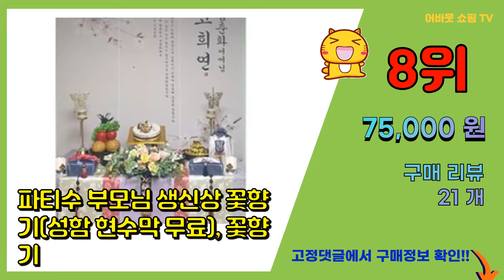[광고]팔순상차림 추천 판매순위 Top10 || 가격 평점 후기 비교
❤️❤️❤️요즘 가장 많이팔린 팔순상차림 추천❤️❤️❤️

[00:01]
10위. #[대여x]소장하는 상차림 셀프 칠순 환갑 팔순 고희연 회갑 생신 상차림 잔칫상   [49,000원]

[00:06]
9위. 팔순잔치 팔순상차림 산수연 부모님 생신상 대여보다 편리 예약 반품 없음, 17.토리 산수연 [38,500원]

[00:11]
8위. 파티수 부모님 생신상 꽃향기(성함 현수막 무료), 꽃향기 [75,000원]

[00:16]
7위. 파티수 부모님 생신상 목련빛 [69,000원]

[00:21]
6위. #[판매] 반납없는 소장하는 고희연 환갑 생신 상차림 대여 아닌 판매, 보리수, 브라운   [40,900원]

[00:26]
5위. 미소가상차림-나비도목기(환갑/칠순/팔순/생신 상차림대여) [59,000원]

[00:31]
4위. 팔순잔치 팔순상차림 산수연 부모님 생신상 대여보다 편리 예약 반품 없음, 13.매화 산수연 [38,500원]

[00:36]
3위. 팔순잔치 팔순상차림 산수연 부모님 생신상 대여보다 편리 예약 반품 없음, 08.닻별 산수연 [38,500원]

[00:41]
2위. 팔순잔치 팔순상차림 산수연 부모님 생신상 대여보다 편리 예약 반품 없음, 01.보담 산수연 [38,500원]

[00:46]
1위. 팔순잔치 팔순상차림 산수연 부모님 생신상 대여보다 편리 예약 반품 없음, 산수연(80), [39,000원]